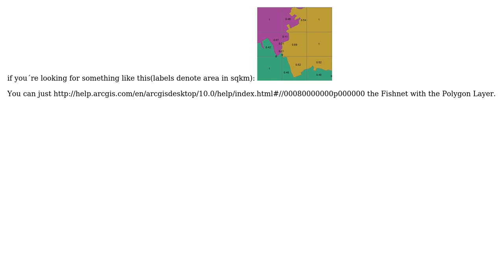GIS: How to measure the area of polygons within a fishnet?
With thanks & praise to God, and with thanks to the many people who have made this project possible! You are responsible for your own actions.